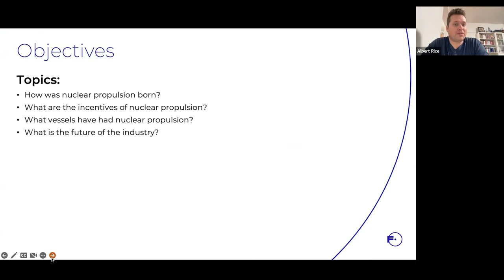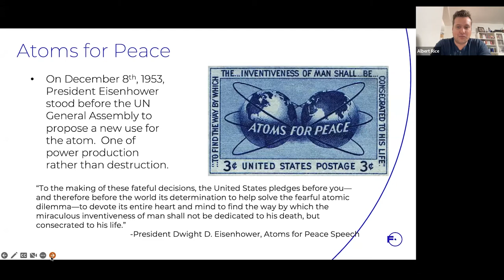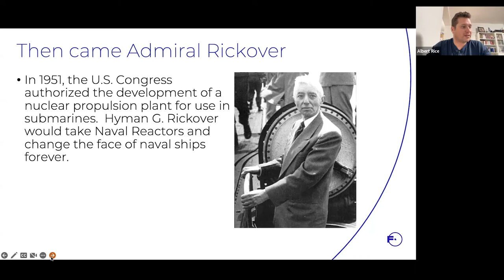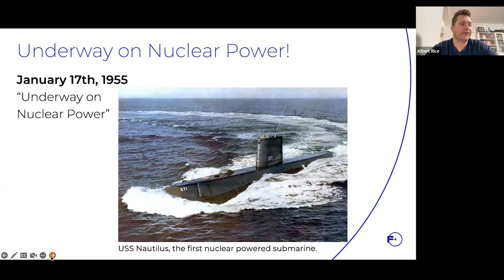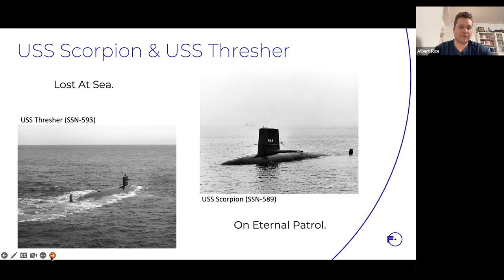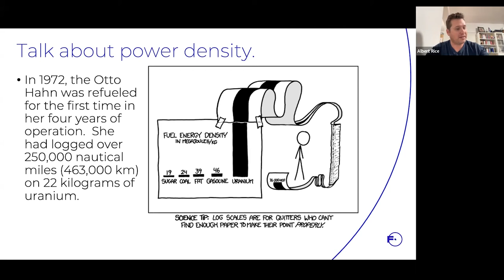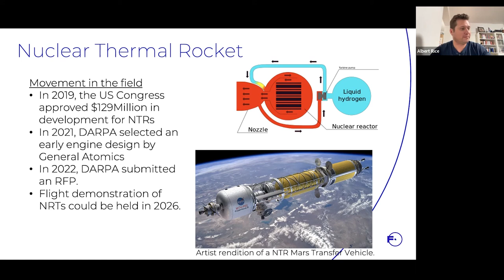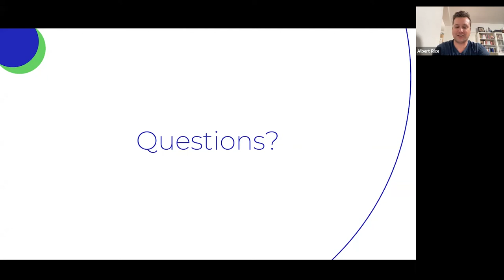History of Nuclear Propulsion - REAKTORIREEDE №18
REAKTORIREEDE
⚛️ Teema: History of Nuclear Propulsion
👤 Albert Ian Rice - Fermi Energy Nuclear Engineer. Former nuclear plant operator aboard a U.S. Navy submarine. At Fermi, he is involved in the nuclear plant safety analysis, the initial permitting process, and plant technology selection.
➤ How was nuclear propulsion born?
➤ What are the incentives of nuclear propulsion?
➤ What vessels have had nuclear propulsion?
➤ What is the future of the industry?